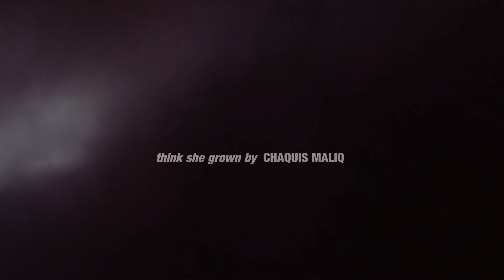IT Womyn S1 E2 - Fiber to the Premises by Chaquis Maliq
Tahera turns to gaming to cope with troubles at job, and gets a crazy idea for cosplay convention.

PP Cookies and Untitled Guitar not available.